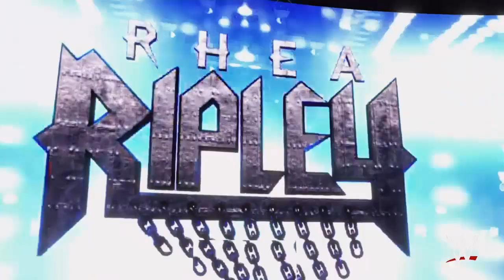wwe universe mode week 4 omg its....